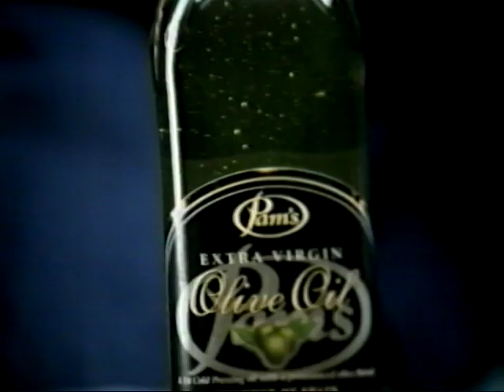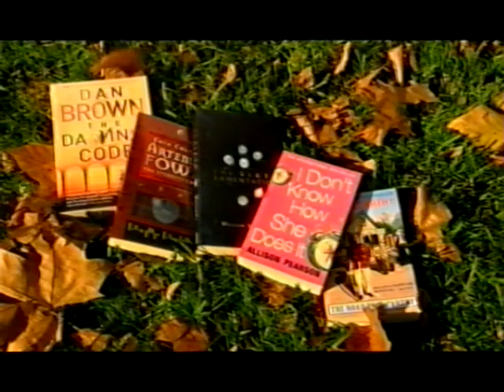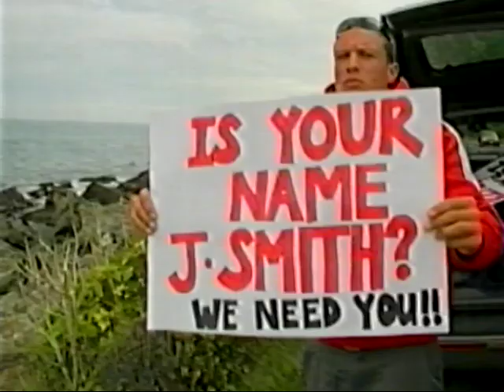TV2 NZ AD BREAK 2003 14